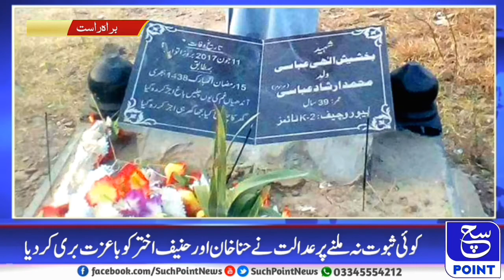Haripur journalist Bakhshish murder